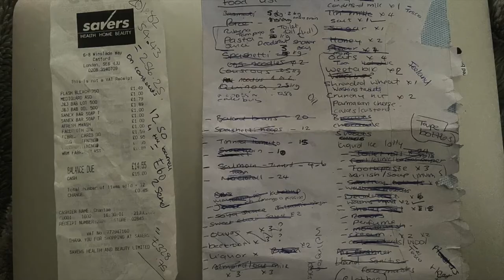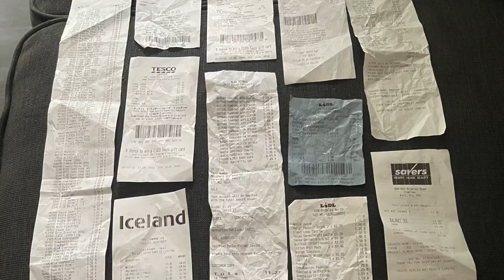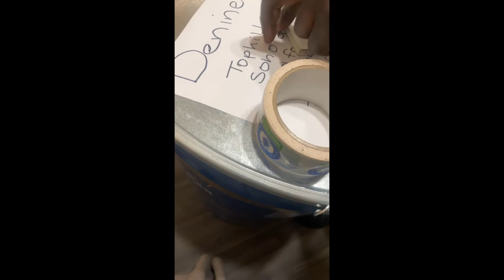Packing a Barrel for the 1st time to ship from South East London to Jamaica for 3 months.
Watch me ship a barrel to Jamaica for a 3 month stay or will it be longer who knows what will happen on this journey.

The struggle was real and not fun but watch and tell me what you think. I am a first timer to all of this and thought why not let people see what it's like to come out of your comfort zone.

Details of
CBS shipping - 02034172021 (great customer service)
My friend hooked me up with the barrel for £15.00
Shopping was bargain hunting basically as you can see. If your from the UK you know where I am at.

As i'm staying between Country and Town, Ebay was a life saver for items I would need to put in the barrel. (I will show you them all on the unpacking but wanted to give a rough idea of the electronics/big items in the barrel)
Dunlop wellies wellingtons mens women's high calf rain muck boots shoes size 4 -12 - £9.99
Dragon, floatex, pfanner work gloves £3.20
Dual twin car holder windscreen mount for iPhone GPS satNav smartphone universal - £5.99
LED mosquito killer lamp USB plug in Moth flies catcher - £9.99
Blade-less fan hand held mini portable USB rechargeable cooler fan set. - £8.80
Portable air conditioner USB minin air cooler, humidifier, purifier - £12.32
mini mobile phone tripod stand clip brackett - £5.99